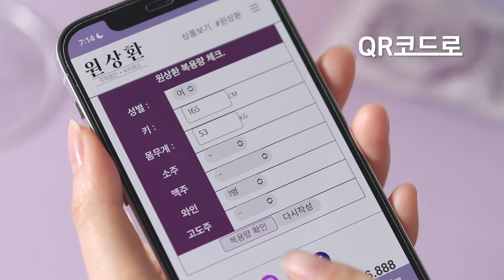[네시구분] 숙취해소제